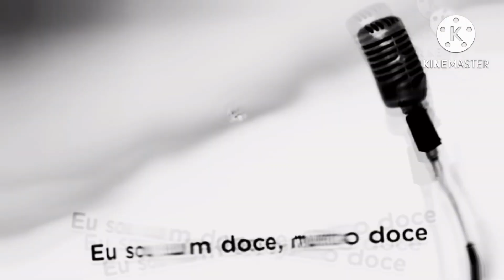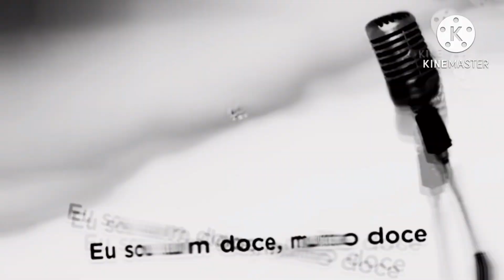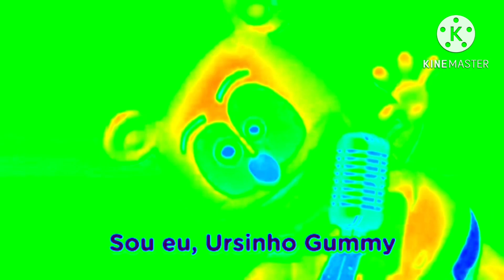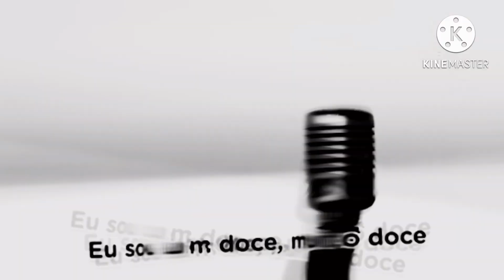Gummy Bear Song Portuguese Version